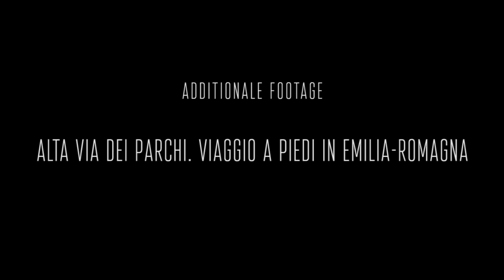APPENNINO A DUE VOCI - Intervista a Brizzi e Ferrari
Al 62° Trento Film Festival, reading letterario "Appennino a due voci". Conferenza spettacolo con Enrico Brizzi e Marco Albino Ferrari

Riprese e Montaggio: Tommaso Brentari e Matteo Menapace (Mountainblog.it)